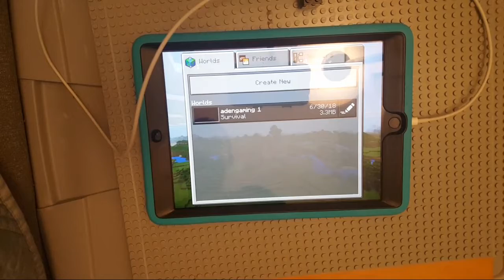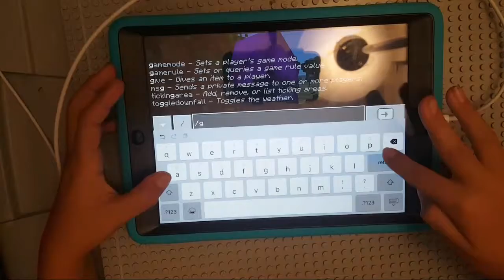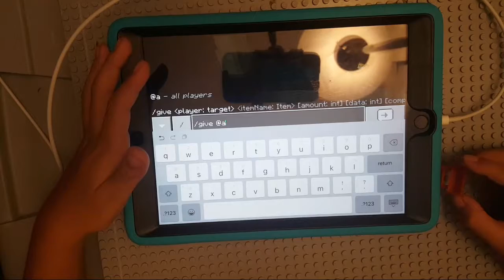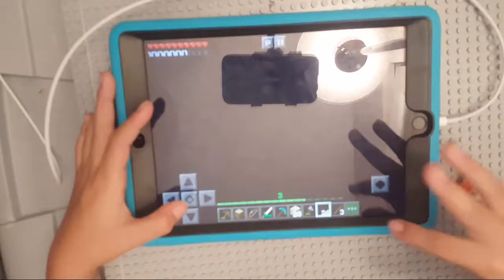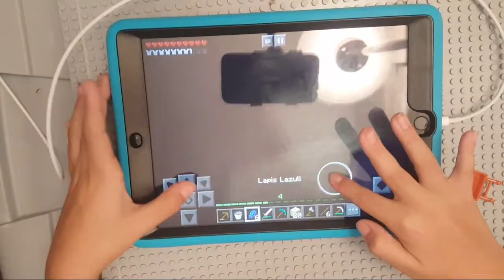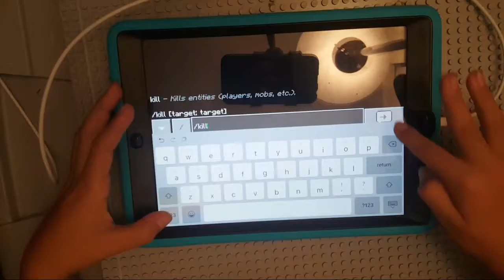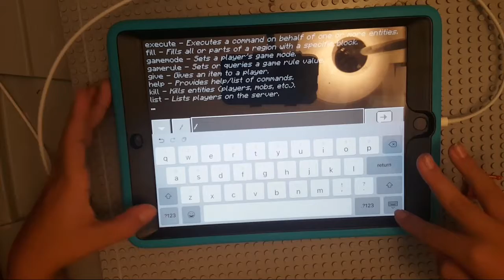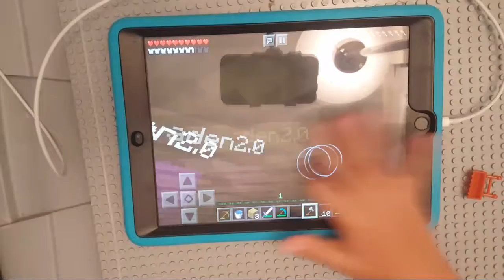Aden2.0 Gaming 2 Player Minecraft